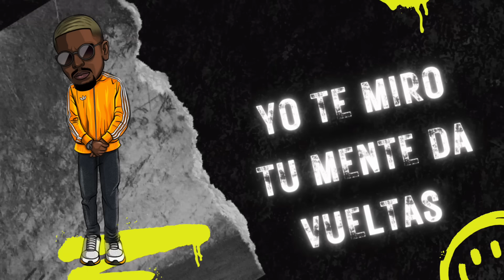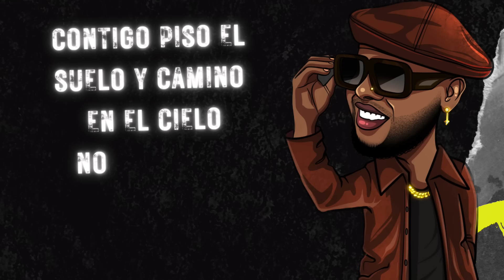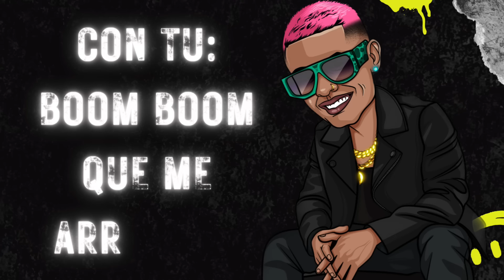Christian Alicea - Sube Tela (Remix)